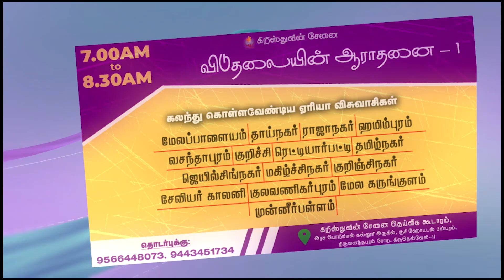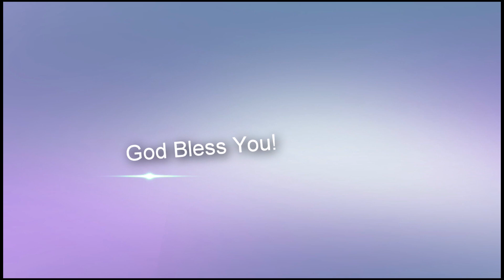துன்பத்திற்கு ஈடாக மகிழ்ச்சியாக்குவார் || May 21' 2021 | Online Daily Devotion by Rev. Rajan Edward